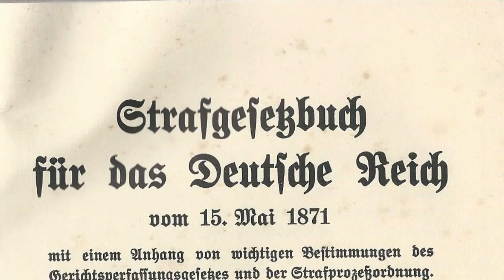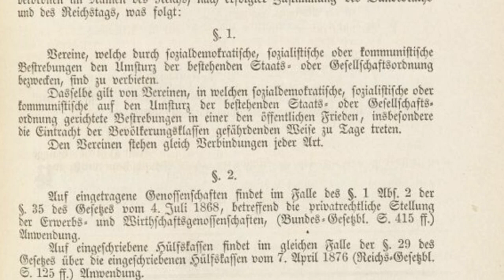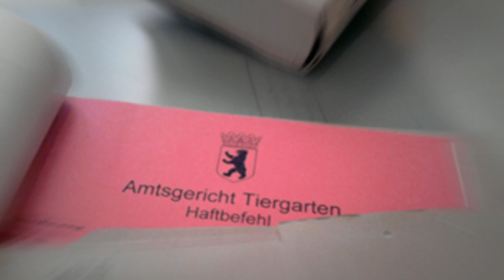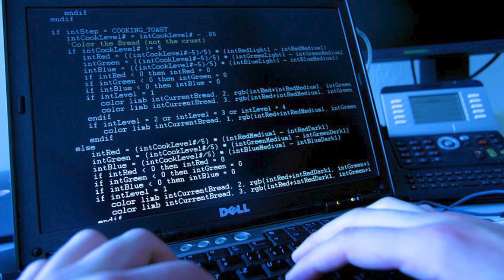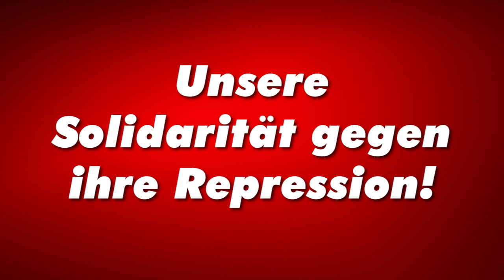Antiterrorkampf gegen Links? Die Schnüffel-Paragraphen 129, 129a, 129 b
Am frühen Morgen des 31. August stürmten rund 200 Polizeibeamte mit vorgehaltener Waffe, 28 Wohnungen und Häuser in Hamburg, Schleswig-Holstein, Niedersachsen und Nordroheinwestfalen. Ziel dieser Operation war die Gruppe Roter Aufbau Hamburg. Gegen sie wird wegen der Bildung einer kriminellen bzw. terroristischen Organisation nach Paragraph 129 und 129 a ermittelt.

Wie der deutsche Staat diese Paragraphen einsetzt, um gezielt Linke und Kommunisten auszuspionieren und zum Schweigen zu bringen seht ihr in diesem Video.